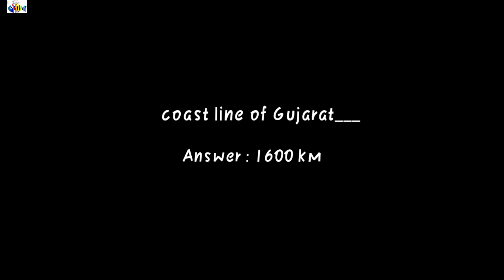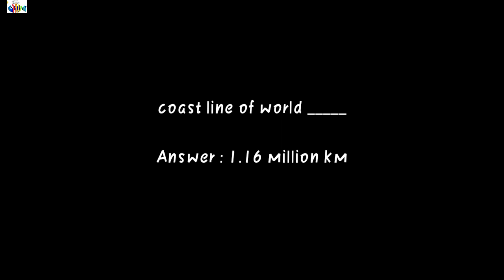fishers basic questions (ICAR) important one words 💯 support me 🔥🔥🔥🔥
@IIHRMM @BigFishSmallCamera @bFsC @iCar_Official @MFSChannelASLI @mfscorpion22  bfacs basic one words support me guys 🔥 🔥💯🔥💯